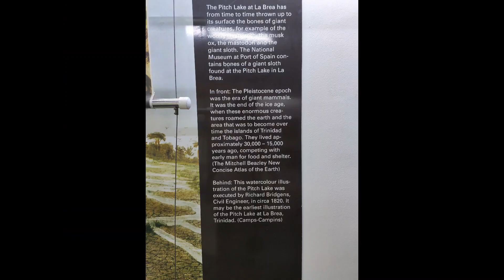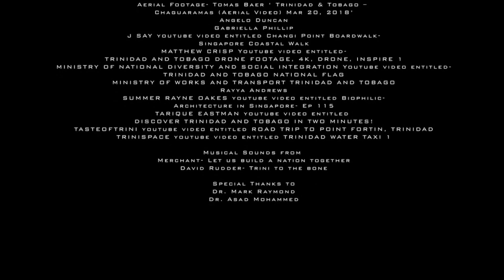UWI 1 Student Competition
This is the contribution of the student team 1 of the University of the West Indies (UWI) to the Citylab Student Competition as part of the  Citylab conference Caribbean Education for Sustainable Urban Development, organized online on October 1 and 2, 2020.